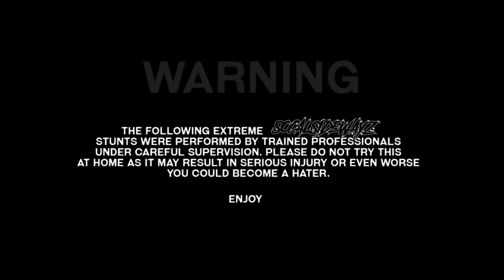Brennan Savage Look At Me Now BMW E36 Mountain Drifting